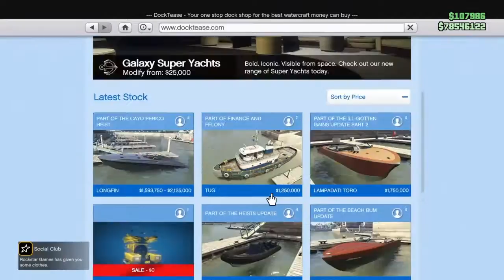The Gambino Setup